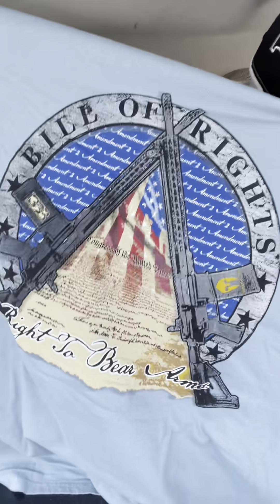This ones for the vets! Thank you from the bottom of my heart! We haven’t forgot you!